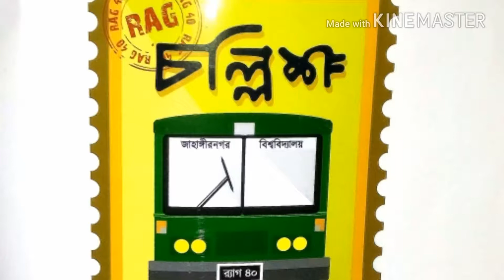Mega concert Pic RAG-40 JAHANGIRNAGAR UNIVERSITY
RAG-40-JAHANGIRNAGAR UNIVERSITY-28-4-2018